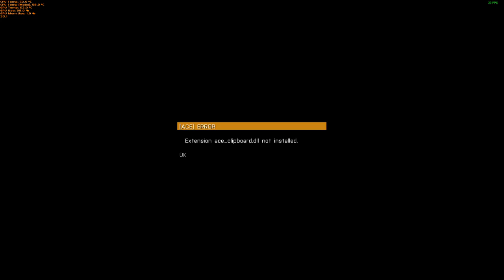Arma3 ACE WTF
Fucking infuriating error here. Notice the error doesn't pop when I click 'continue' in the editor, and the ACE functions seem to be working.